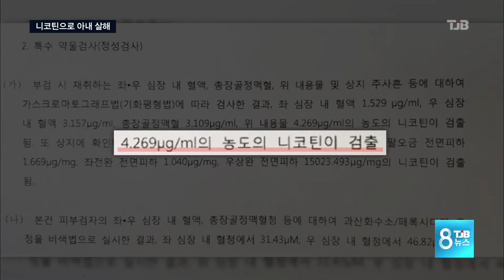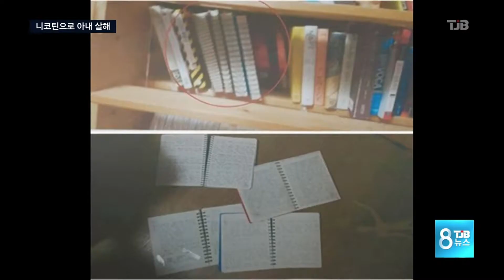[TJB뉴스]보험금 노리고 신혼여행 중 니코틴으로 부인 살해 20대 구속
【 앵커멘트 】

보험금을 타내기 위해
일본 신혼여행에서
아내에게
니코틴 원액을 주입해
살해한 혐의로
20대가 구속됐습니다.

범행 5개월 전에는
전 여자친구를
유사한 방법으로
살해하려다
미수에 그친 사실도
밝혀졌습니다.

장석영 기자